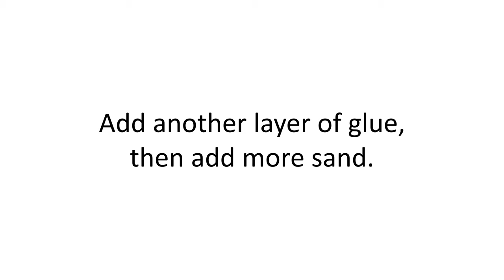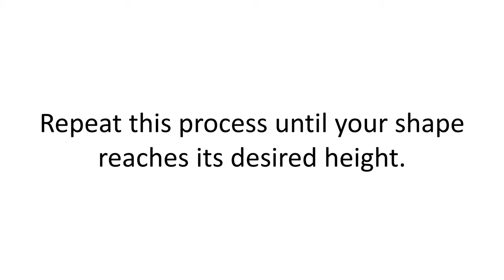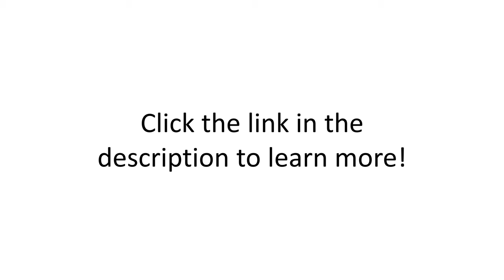3D Printing with Sand and Glue (no 3D printer required!) | STEM Activity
Make your own fun, colorful shapes with sand and glue! In this fun science activity, you will use a process similar to "binder jetting," a type of 3D printing. However, you don't even need a 3D printer to do it! Just some sand, glue, a cup, and a spoon. Written instructions are available on the Science Buddies

Science Buddies also hosts a library of instructions for over 1,500 other hands-on science projects, lesson plans, and fun science activities for K-12 parents, students, and teachers! to learn more.